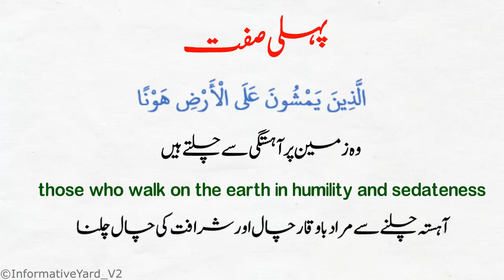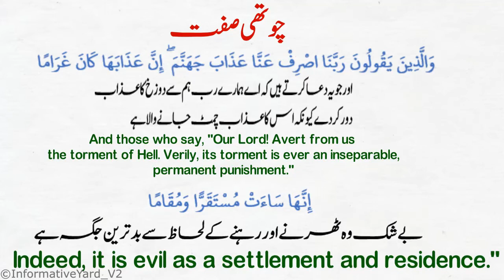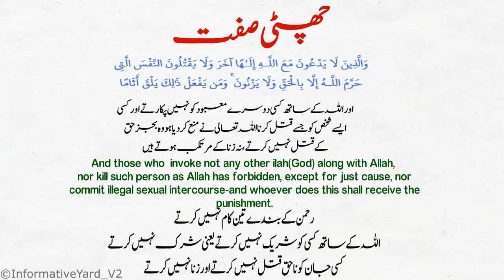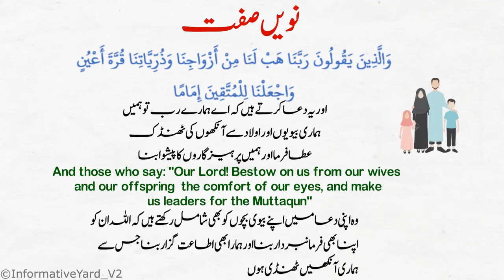The Characteristics of Ibad ur Rehman| Ibad ur Rehman ki Siffat| Surah Furqan 63 -76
عباد الحمن کی صفات- سورہ فرقان 𝟔𝟑-𝟕𝟕|𝐈𝐛𝐚𝐝𝐮𝐫 𝐑𝐞𝐡𝐦𝐚𝐧 𝐊𝐢 𝐒𝐢𝐟𝐟𝐚𝐭|𝐈𝐛𝐚𝐝𝐮𝐫 𝐑𝐞𝐡𝐦𝐚𝐧 𝐀𝐩𝐧𝐢 𝐒𝐢𝐟𝐟𝐚𝐭 𝐊𝐚𝐲 𝐚𝐢𝐧𝐚 𝐦𝐢𝐚𝐧| 𝘀𝘂𝗿𝗮𝗵 𝗙𝘂𝗿𝗾𝗮𝗻|𝗗𝘂𝗮 | 𝗔𝘂𝗹𝗮𝗱 𝗔𝘂𝗿 𝗕𝗶𝘄𝗶 𝗔𝗻𝗸𝗵𝗼𝗻 𝗞𝗶 𝗧𝗵𝗮𝗻𝗱𝗮𝗸
𝗜𝘀𝗹𝗮𝗺𝗶𝗰 𝗜𝗻𝗳𝗼𝗿𝗺𝗮𝘁𝗶𝗼𝗻 |𝗜𝗻𝗳𝗼𝗿𝗺𝗮𝘁𝗶𝘃𝗲 𝗬𝗮𝗿𝗱|Who Gets Allah's Mercy |' Ibaadurrahmaan - The Special Group of People
Qualities of Allah's favourite people and rewards for the Surah Al-Furqan verses 63-76
In Surah, Furqan Allah provides a glimpse of some of the characteristics of His slaves that he calls  Inad-ur-Rehman
Tilawa In this video
SURAH AL FURQAN - THE CRITERION (THE WAY TO MEASURE GOOD AND EVIL)
Follow us on the following Platforms